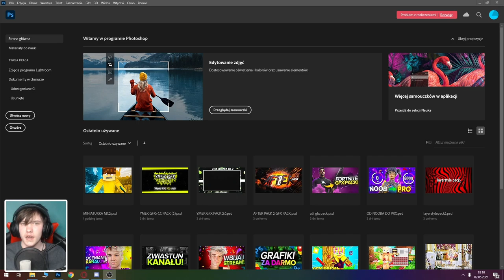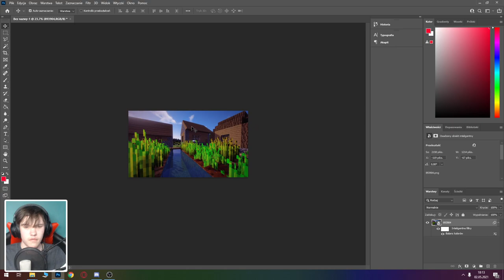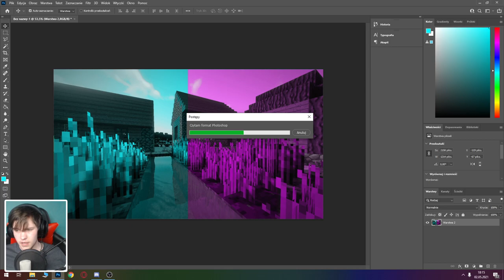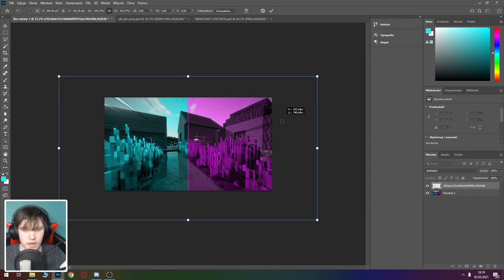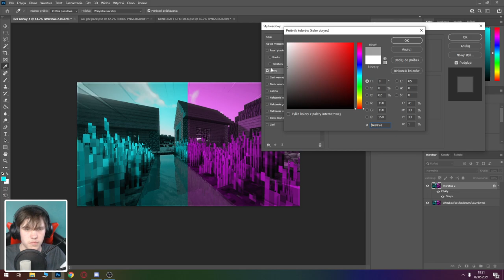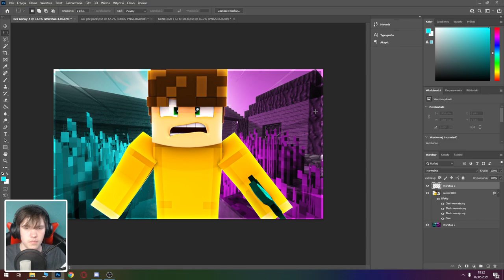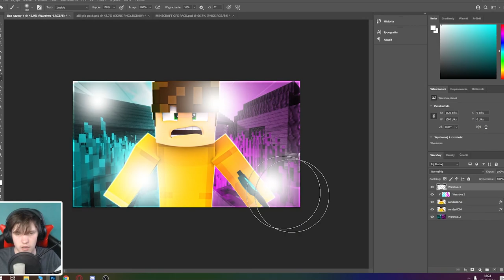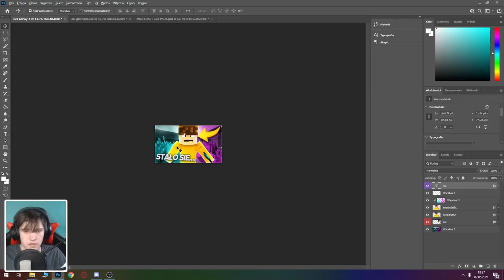JAK ZROBIĆ KLIKALNĄ MINIATURKĘ? 🌈